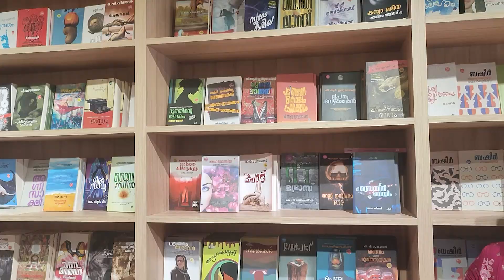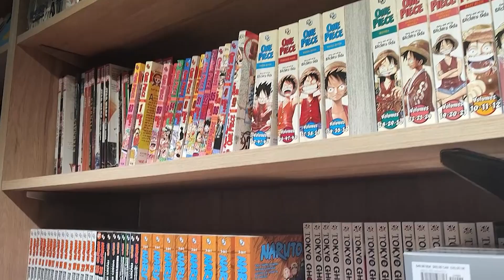Production or Food Vlogging?: The Ultimate Conflict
Get ready for a wild ride as Pyari and Niket set off on an unforgettable quest to Kozhikode! Our mission? To capture the heart and soul of DC Books' newest gem, the KLF book store. Brace yourself for a vlog filled with some witty banter. Join us as we embark on this fun journey!